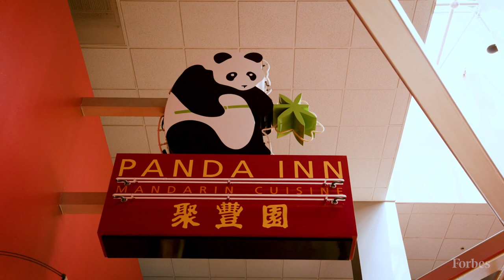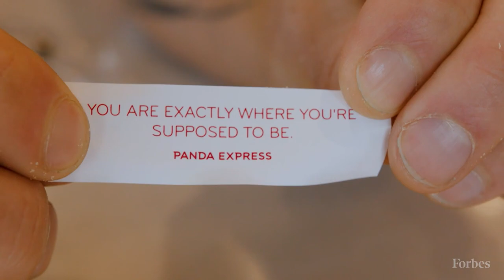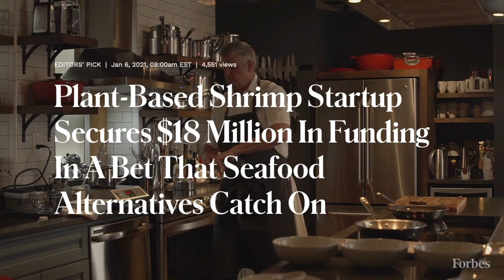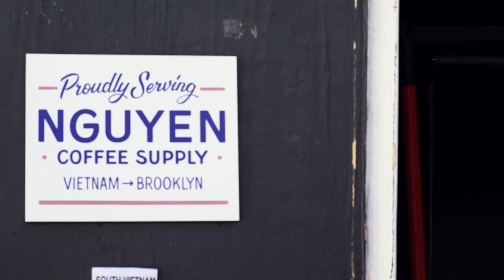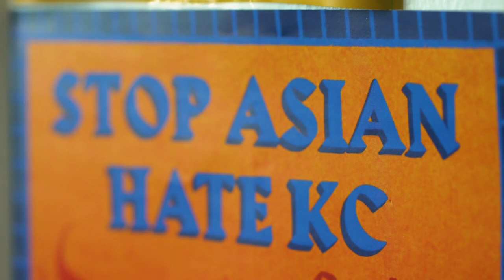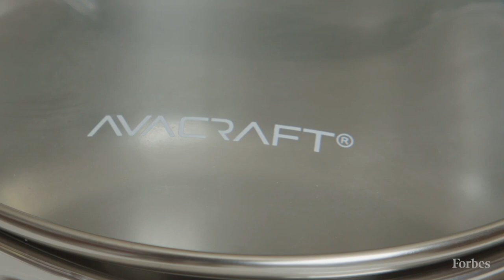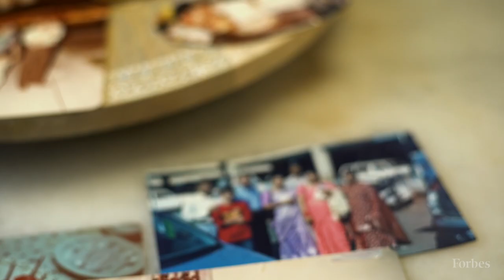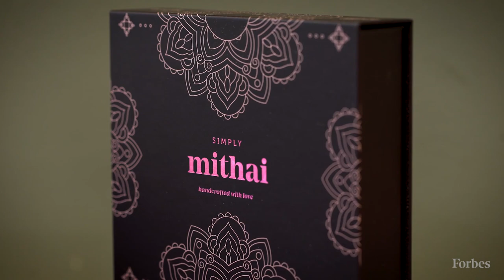Best Of Forbes 2021: Food & Beverage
In 2021, our food & beverage coverage spanned from entrepreneurs working out of home kitchens to the kitchens of household favorite brands like Panda Express. We spoke to thriving family businesses including Simply Mithai and Avacraft, and we calculated the earnings of America's favorite TV food critic Guy Fieri. It was a big year for protein alternatives, where we learned about the future of fish-less seafood at New Wave Shrimp.

0:00 Panda Express Is The Biggest Mom & Pop Chinese Restaurant: AAPI Businesses Shaping America
6:37 How Guy Fieri Became The Highest-Paid Chef On Cable TV
9:44 Can Shrimp-less Shrimp Catch Mainstream Consumers?
15:15 This Actress Turned Entrepreneur Left Broadway To Bring Vietnam's Coffee Culture To America
22:26 How Two Entrepreneurs Launched A Cookware Company From Their Kitchen
25:47 This Entrepreneur Is Using BioTech To Modernize The $50 Billion Market For Infant Formula
27:43 Simply Mithai Brings Indian Sweets To A New Generation